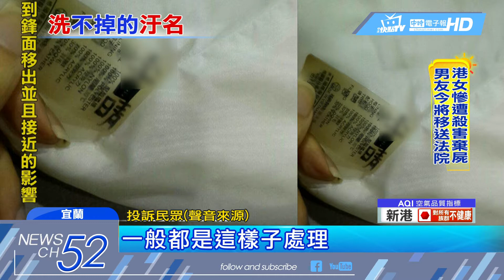20180315中天新聞 傻眼！ 送洗衣服竟遭店家以奇異筆標註姓名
宜蘭一位民眾，日前搬新家後，把衣服拿到附近洗衣店送洗，未料店家送回衣物後，讓這位民眾差點昏倒，因為店家竟把顧客的名字，直接以奇異筆，寫在衣服標籤和衣服布料上，民眾找店家理論，得到答案竟是，一直以來洗衣店，都是這樣標註顧客名稱，而且從沒遭到投訴，民眾越想越不對，把衣服PO上網，要民眾評評理。